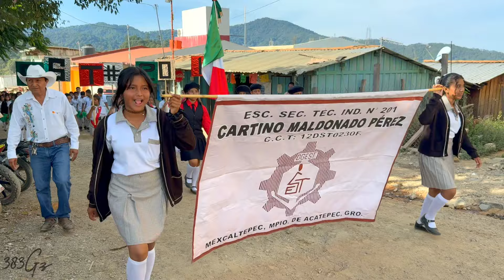Desfile en Mexcaltepec 20 De Noviembre 2024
Desfile en Mexcaltepec, Mpio. De Acatepec, Gro.

Desfile 20 de Noviembre Del 2024

✿.｡.:* ☆:**:. 𝙿á𝚐𝚒𝚗𝚊 𝙳𝚎 𝙵𝚊𝚌𝚎𝚋𝚘𝚘𝚔 ཧᜰ꙰ꦿ➢༒